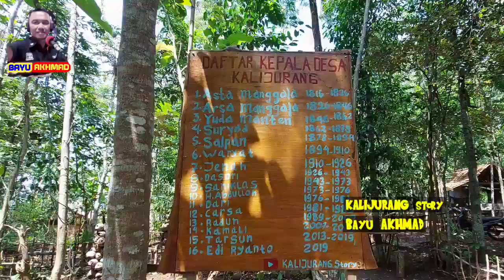MANUSIA PERTAMA...!!! di Kalijurang ||kalijurang story